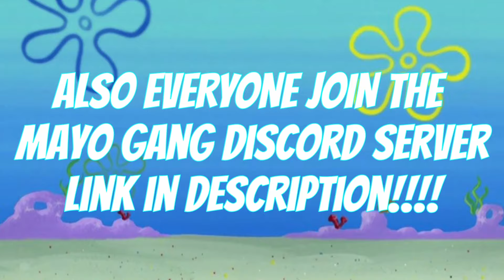Banned From Every Virtual Bar | VRChat Trolling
Unrightfully banned again and again

VRChat Trolling / VRChat Funny Moments